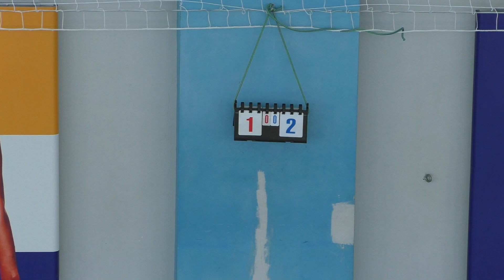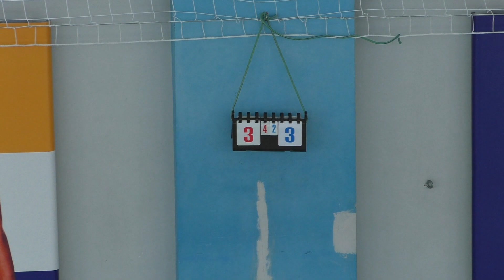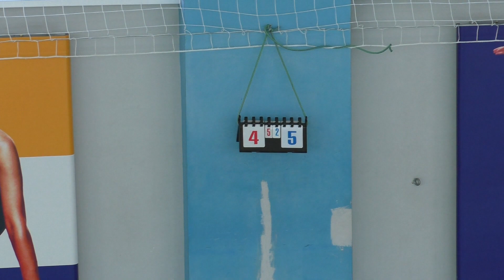Стальные Львы - Сталь ● Высшая Лига. 14 тур. Чемпионат по мини-футболу. Сезон 2019/20